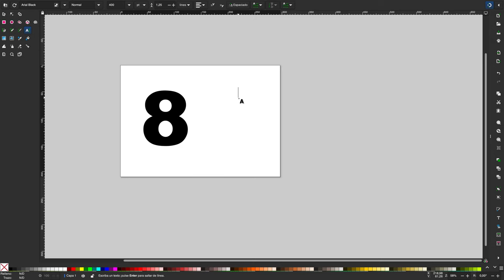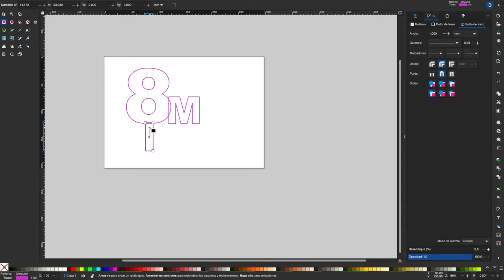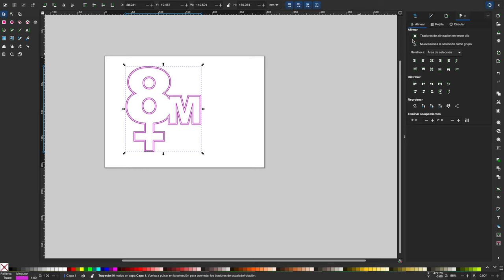Inkscape: letras 8M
Práctica express para el dibujo vectorial de letras con motivo de la celebración del 8M para su posterior corte con láser.